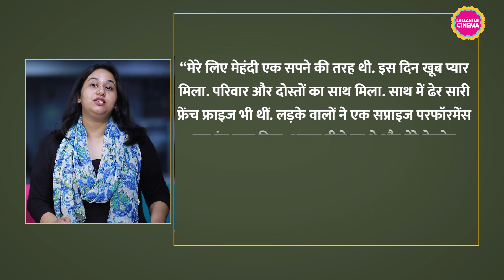Ranbir-Alia wedding: Alia ने बताया मेंहदी में Ranbir के किस सप्राइज ने रंग जमा दिया?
Ranbir Kapoor and Alia Bhatt tied the knot on 14th April, 2022. This cute B-town couple is making news as always and they looked adorable together – best wishes to them.

Alia recently shared more pictures of her mehandi function on social media and fans cant stop talking about it.